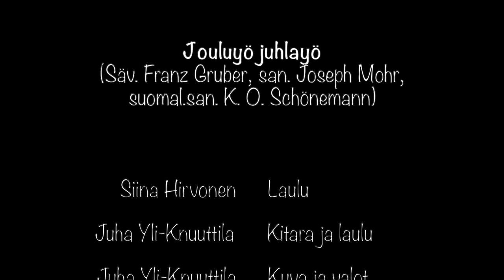Musiikki-Joulukalenteri, Luukku 25. Jouluyö juhlayö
Laulu alkaa 02:11

Musiikki-Joulukalenteri,
Siina & Taikaradio -Orkesteri
Siinan TaikaStudio,